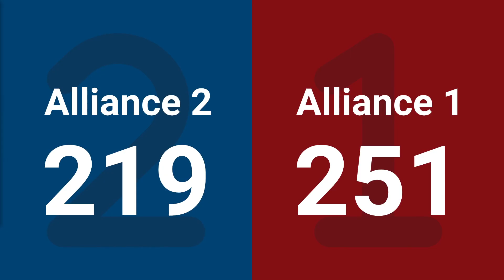Match 11 (R4) - 2025 FIRST Championship - Hopper Division presented by PwC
Match 11 (R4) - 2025 FIRST Championship - FIRST Robotics Competition - Hopper Division presented by PwC